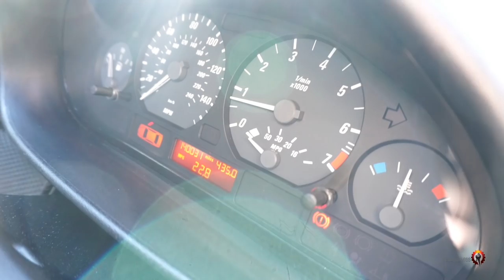Jak wyczyścić wtryskiwacze domowym sposobem 2 , bez demontażu (D.R.U.T)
Czyszczenie wtryskiwaczy benzynowych bez demontażu , w silniku
Szarpanie na zimnym, duże spalanie paliwa, mała moc silnika.
Tani sposób zamiast wlewania drogich specyfików do benzyny, raz a "porządnie"